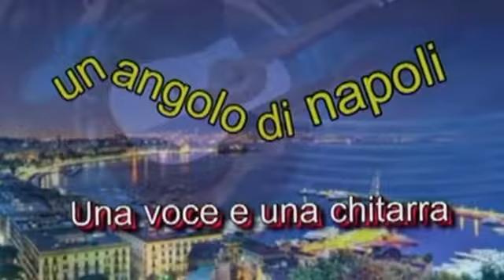Pino Scavo Musica sotto le Stelle A città e' Pulicenella 9 puntata - diritti degli autori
Pino Scavo A città de...nella puntata 9 di Musica sotto le Stelle format di Pino Scavo presentato da Roberto De Angeliss e Isabella Pasquali - coordinatore di studio Damiano Mascherucci - tutti i diritti agli autori rispettivi